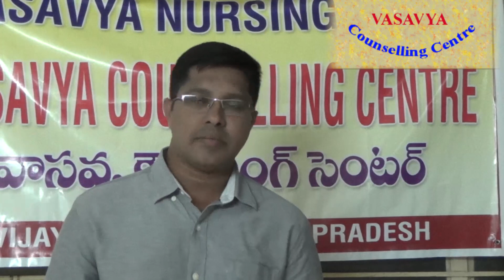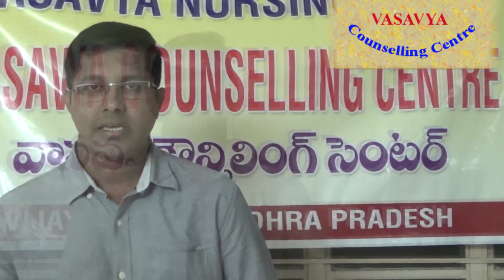Program on STRESS MANAGEMENT by Vasavya Counselling Centre, Dr Samaram Hospital.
Mr. Mahesh Sanga, Clinical Psychologist speaking on STRESS IN YOUTH in connection with the MENTAL HEALTH AWARENESS WEEK of Vasavya Counselling Centre at Vasavta Nursing Home, Vijayawada.